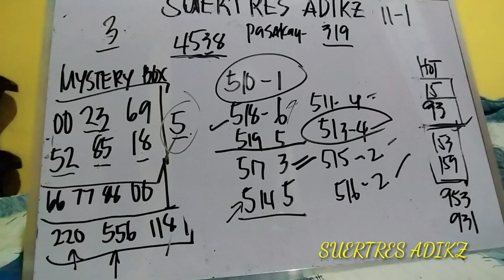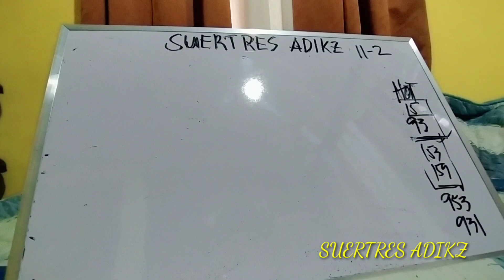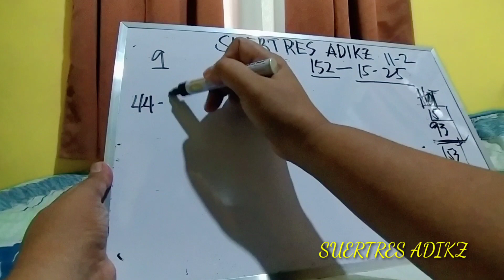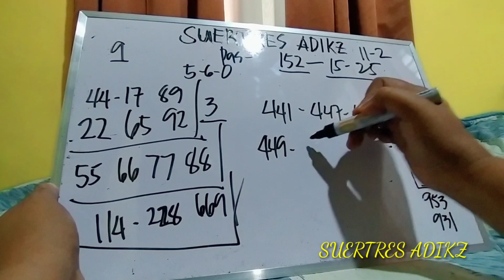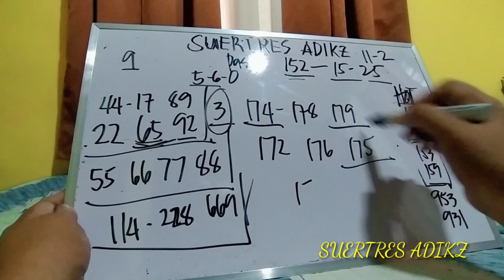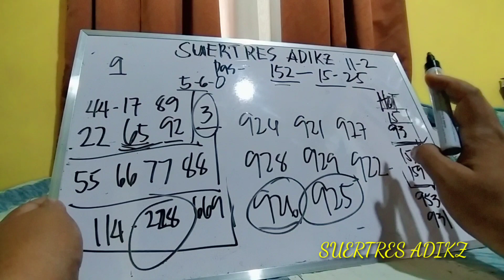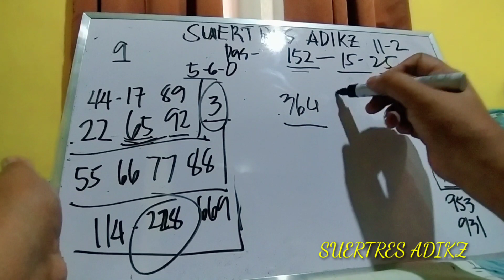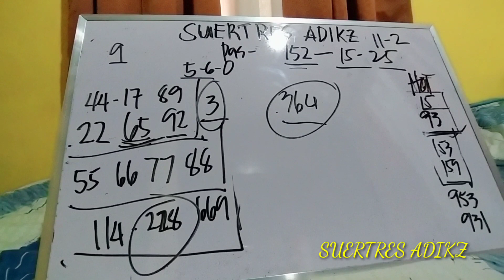November 2, 2021 3D LOTTO HEARING PAIRING GUIDE TODAY SUBSCRIBE